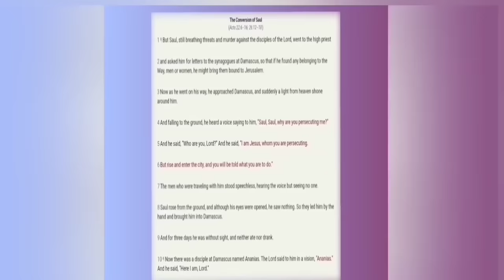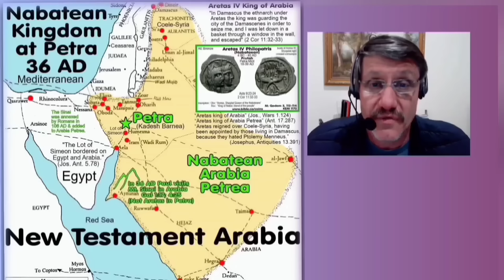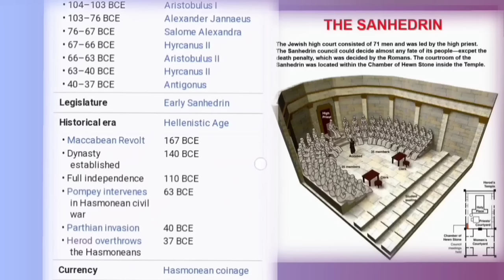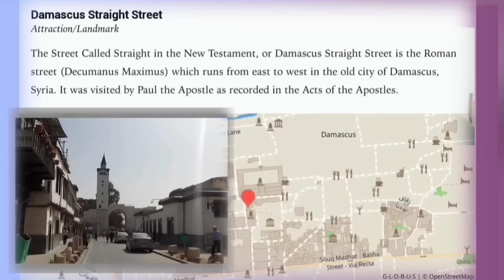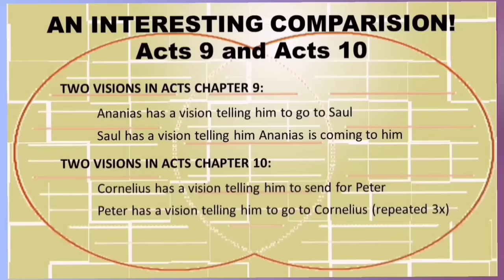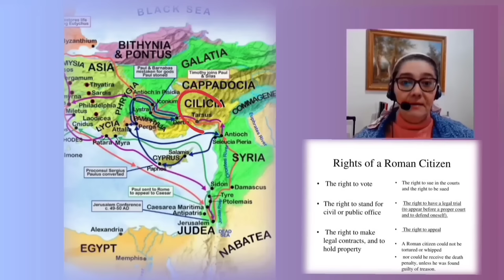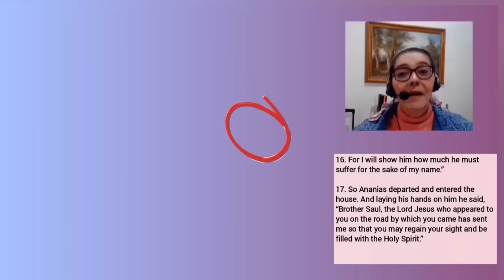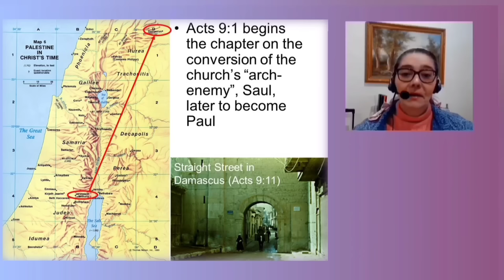Acts 9:1-19 Under The Magnifying Glass - Part 1 🔘 Saul's conversion